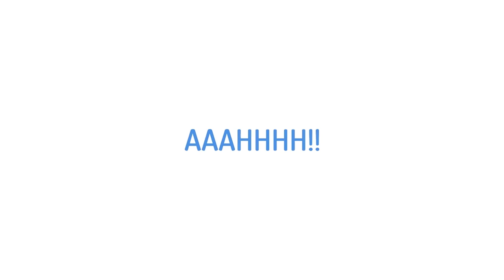CPP " Avec Lakhdar Bouregaa, Gaid Salah reveille l'été 62 et oublie l'avenir "